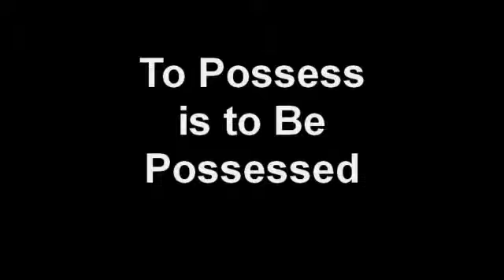To Possess is to Be Possessed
Created on 十一月 17, 2009 using FlipShare.